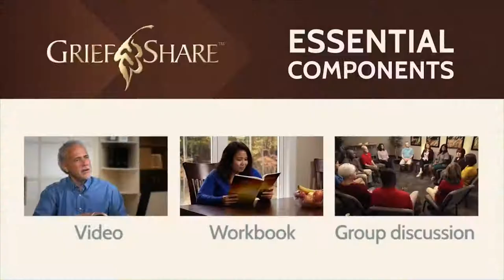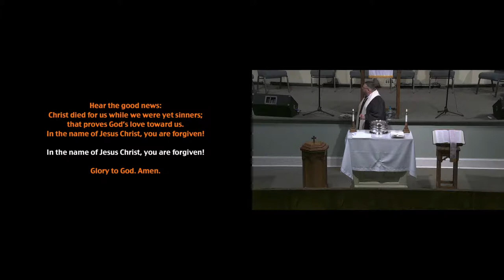Sunday August 1,2021 9AM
Live! From VRFUMC@The Garden